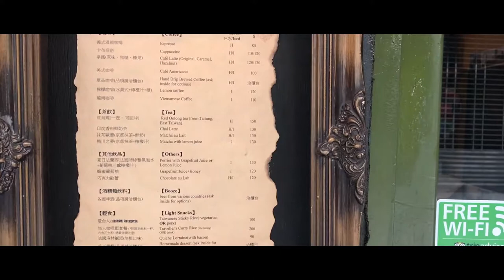暖暖蛇咖啡館 | Café Flâneur | 𨑨迌咖啡 | iphone7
iphone7拍攝